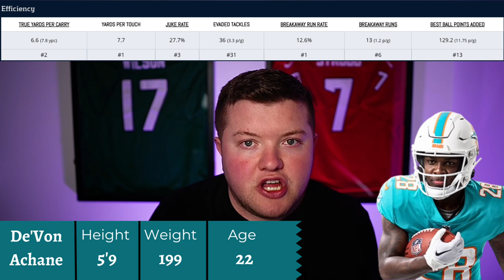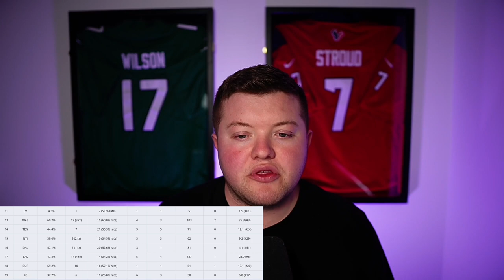De’Von Achane is going to RUIN your Dynasty Fantasy Football teams!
NEVER SELL Young Running Backs EXCEPT... De'Von Achane || Dynasty Fantasy Football

Similar Accounts: DynastyLandFootball, FantasylandFootball, Fantasy Domain, Dynasty Domain,Ron Stewart, Fantasy Stock Exchange, Fantasy Flock, Dynasty Flock. FantasyPros. BDGE Dynasty ,BDGE Fantasy, Must Sell Dynasty, Dynasty Must Sell